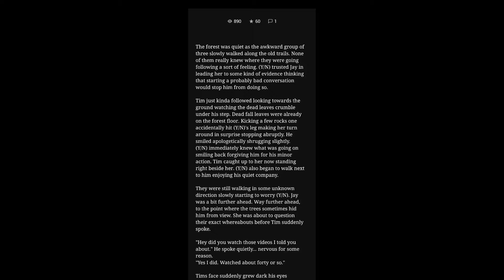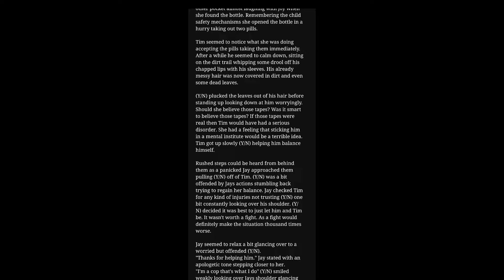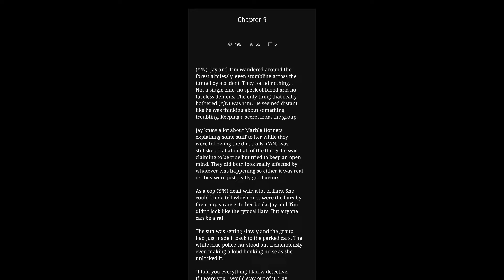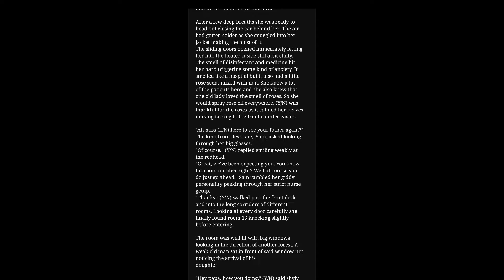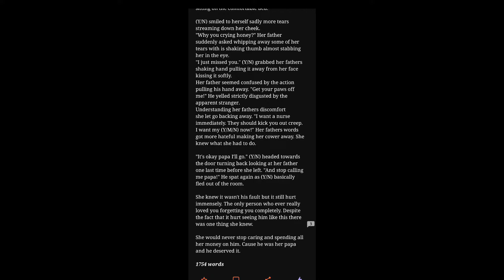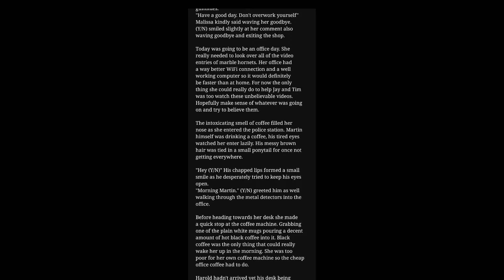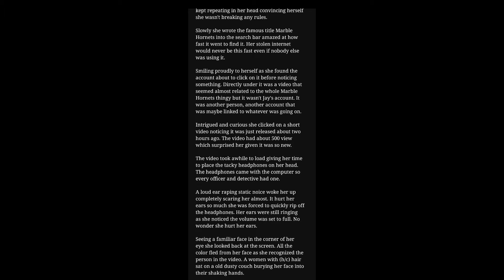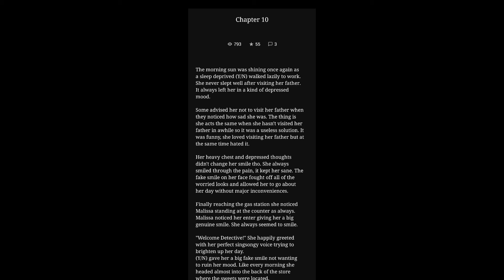imprisoned tim/masky x listener ch.8-10!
What do you guys think will happen next? y/n be able to stay safe?  What do you guys think of my theory?

let me know the comments down below!

my discord user: ♡Dream_Land♡ #1659

Wattpad: @you_poor_thing